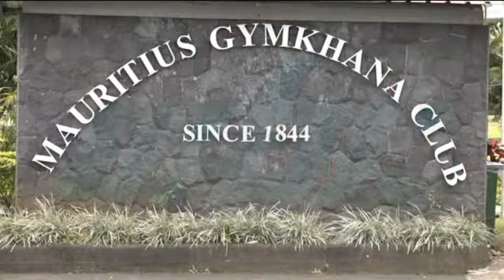IIWA Welcoming IHC - Hindi News - Prime Time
International Indian Welfare Association (IIWA) MEET AND GREET

Daughters of India Welcomed the First Lady Indian High commissioner Mrs. Nandini Singla in Mauritius.
Date : Friday 3rd September 2021
Time : 11:30 am to 2:00 pm
Venue : Gymkhana Club

MC : Naresh Gujadhur
Organised by : Adpub Eventure
Technical Support : Anshal Singh